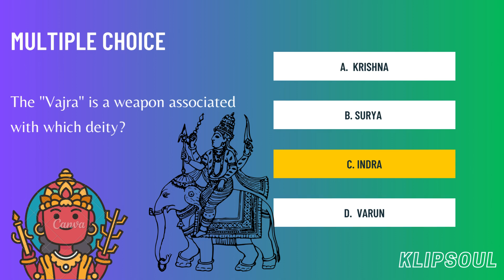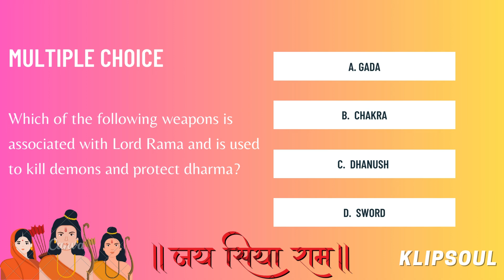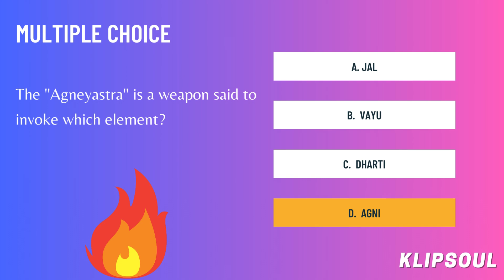How well you know about ANCIENT ASTRA used by GODS?